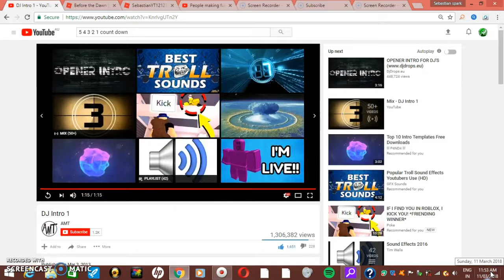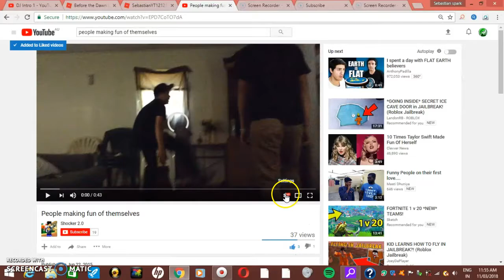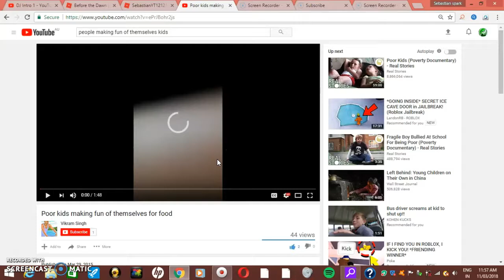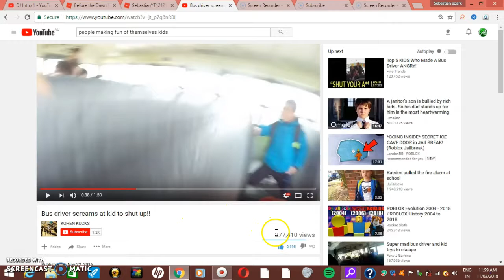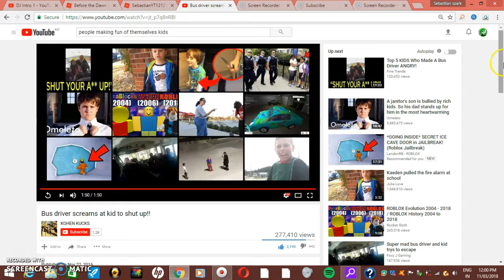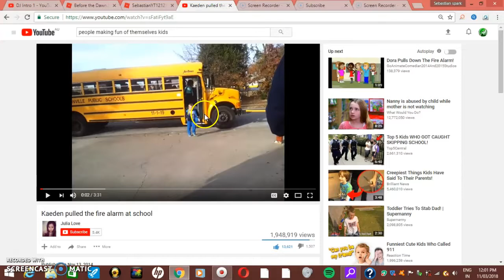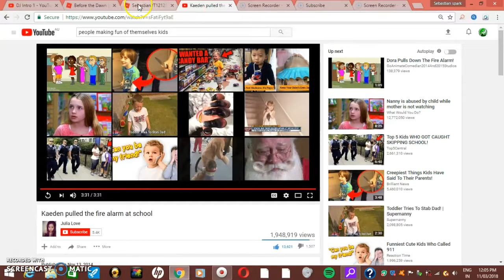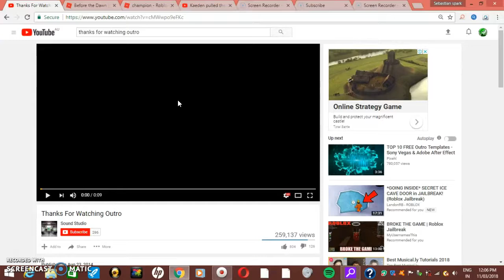People making fun of them selfs